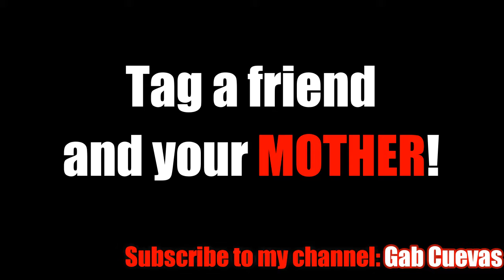After a Long Day at School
Gab Cuevas

Have you ever experience the feeling of going home jumping into your bed ! and then suddenly your mom called you hahahaaha

TAG YOUR FRIEND AND YOUR MOTHER

Senor Patilya out!

SMILE!! :)